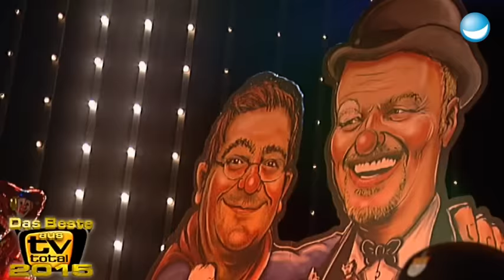Die besten Gäste 2015 - Teil 3 - TV total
Gefährliche Gäste wie ein Krokodil oder eben Joey Kelly waren am Start. Dazu Schönlinge wie Elias M´Barek, Matthias Schweighöfer oder Miss Germany.